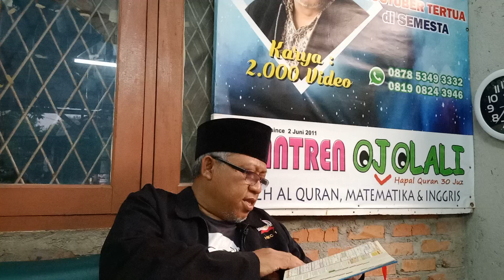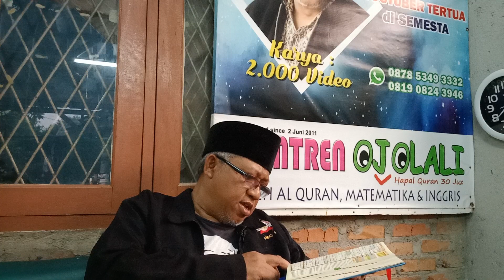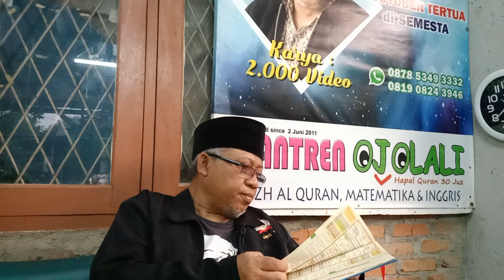al haj 46-55